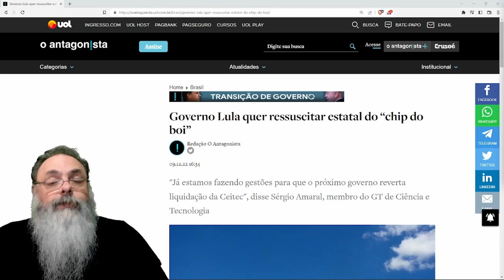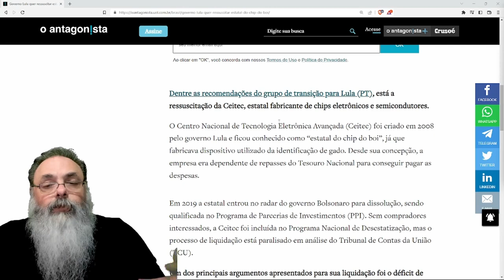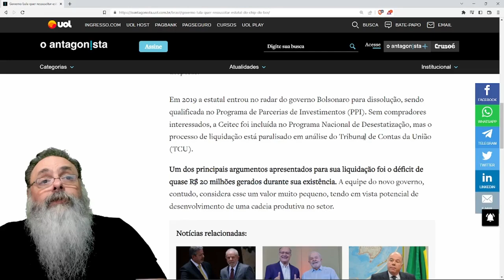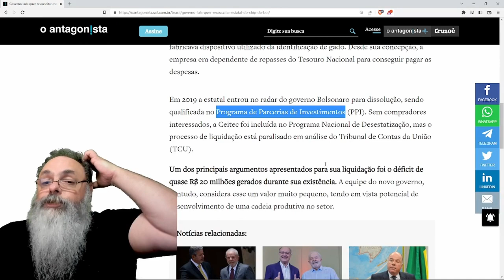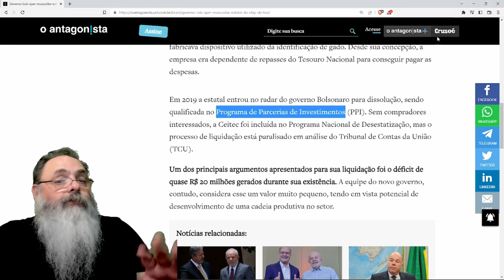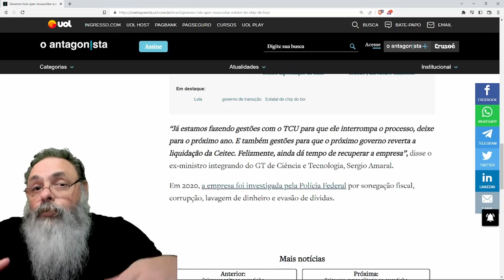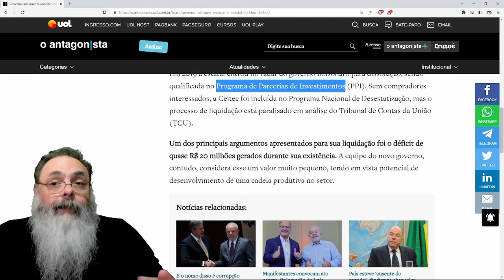LULA manda AVISAR que QUER MANTER "ESTATAL do CHIP do BOI" mesmo com PREJUÍZO ENORME para VOCÊ PAGAR